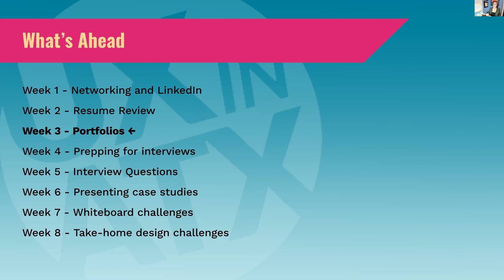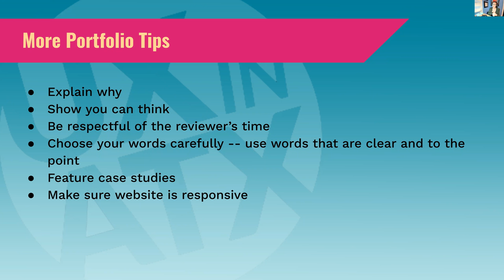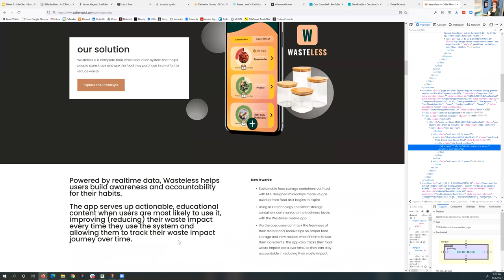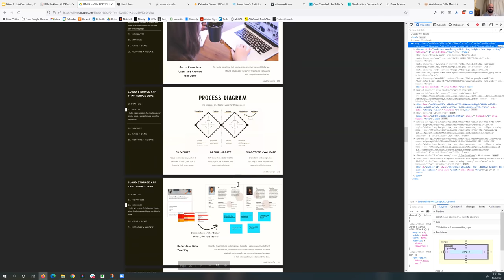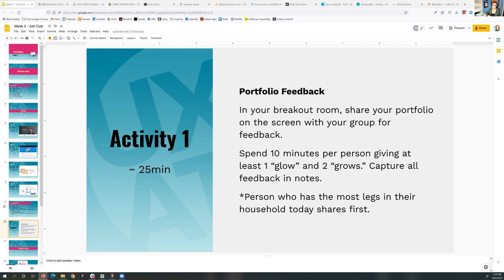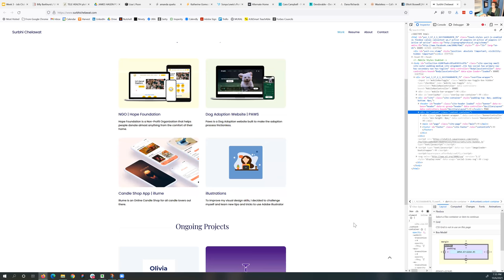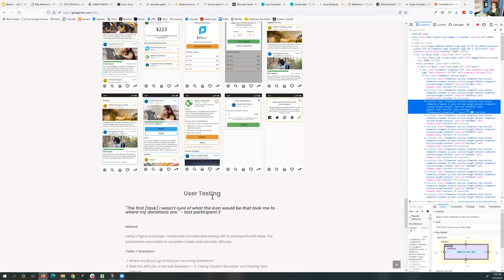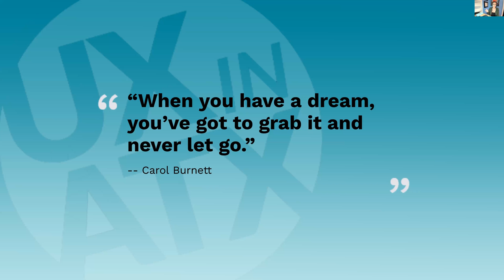Week3- UXJobClub- Portfolios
In Week 3 of the UX Job Club, we talked about portfolios and did some reviews.